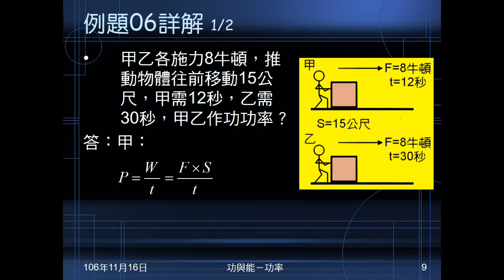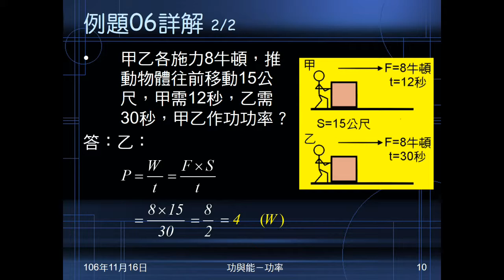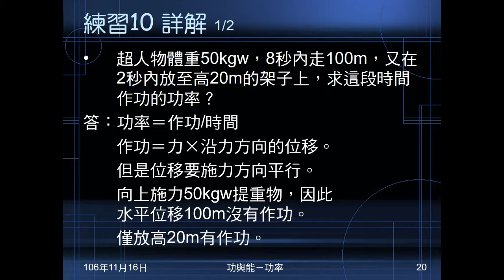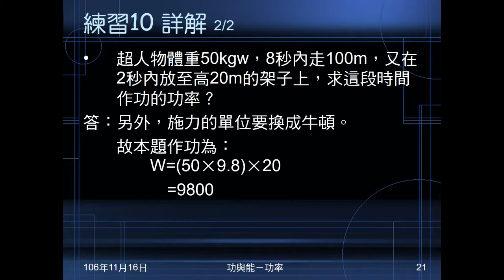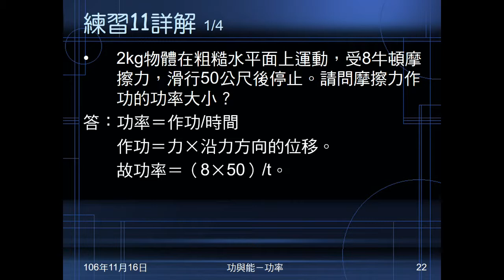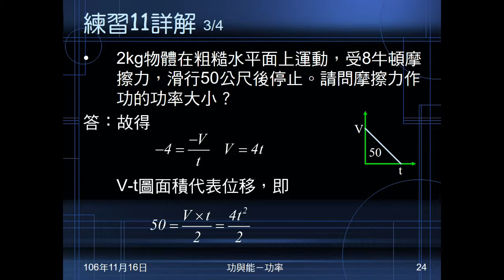106學年國三理化＿功與能14：例題06；練習10、11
例題06有兩人作功，給施力、位移、時間，問各自功率。練習10，手提重物，在一段時間水平移動若干公尺，在一段時間上提若干公尺，問整個過程功率。給質量、摩擦力、滑行距離，問摩擦力作功功率。